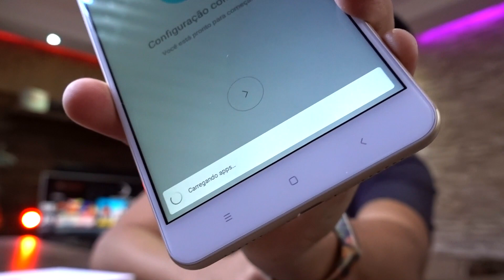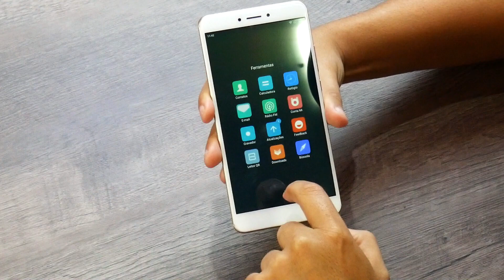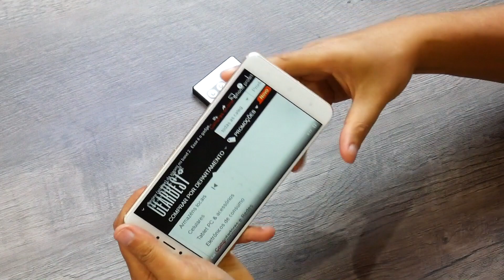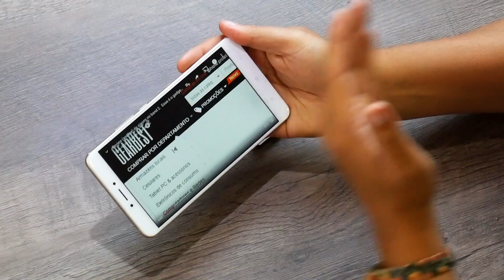NOOOSSSAAAA, COMO ELE É GRANDE! Mi Max 2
Unboxing xiaomi mi max 2
▓▓▓▓▓▒LINK P/ MI MAX 2 ABAIXO▒▒▒▓▓▓▓▓